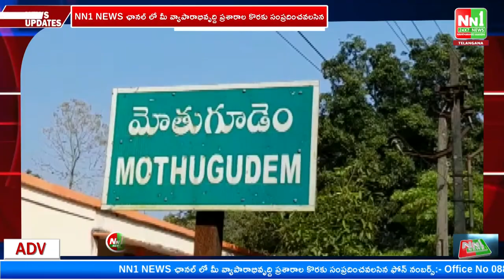మోతుగూడెం జిల్లా పరిషత్ హైస్కూల్లో ట్యాబుల పంపిణీ.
"nn1news live"
"nn1news luve"
"nn1news"
"nn1news live"

NN1 NEWS#
NN1 News#
nn1news live#
nn1news breaking news today#
nn1news Breaking#
nn1news Youtube on live#
nn1news Sucribe#